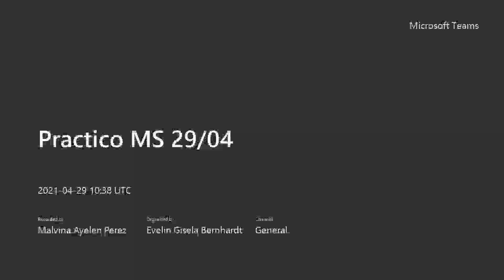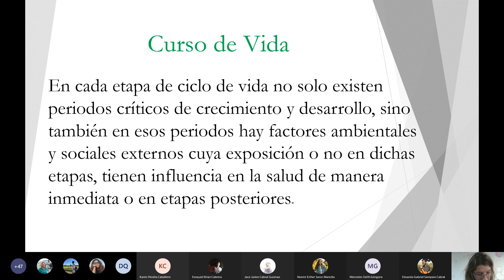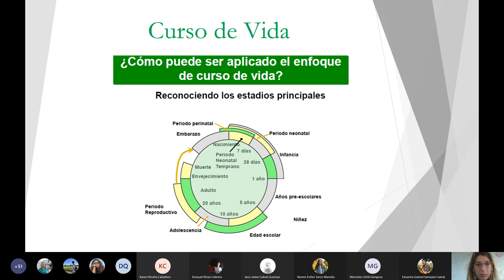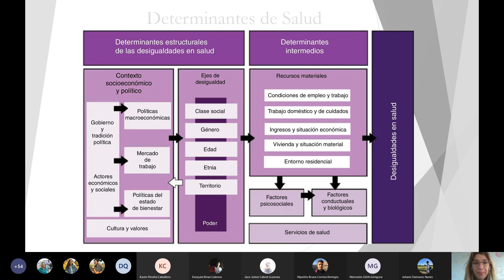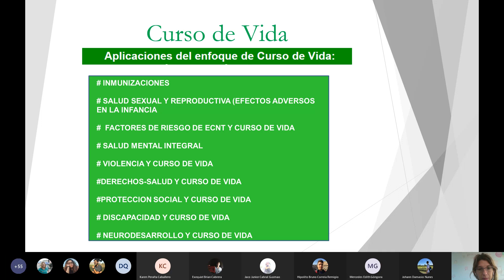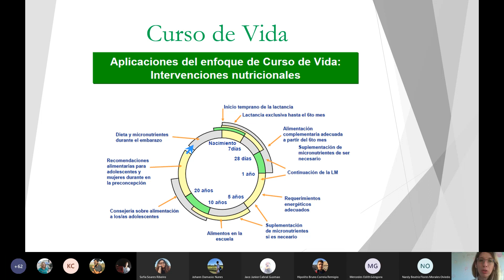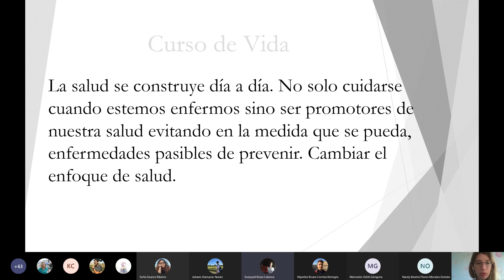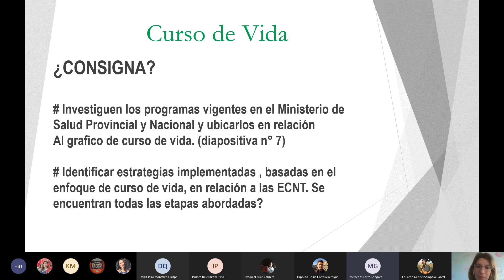Medicina Social - Clase Práctica || 29/04/2021